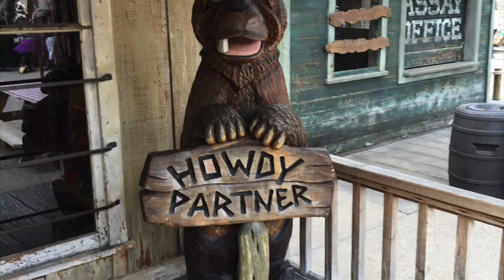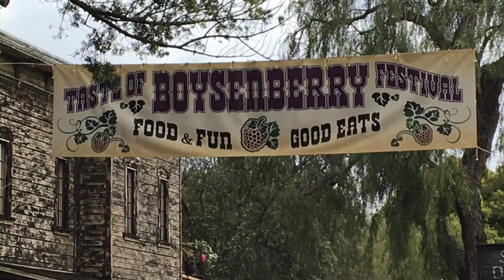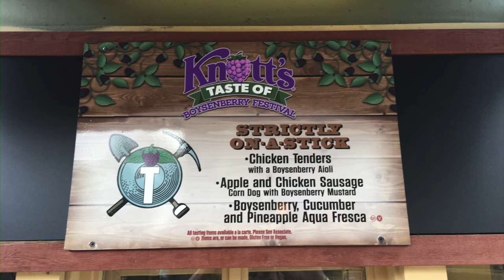Taste of Boysenberry at Knotts berry Farm